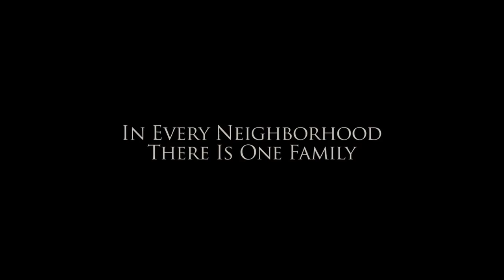'Clark' Trailer Re-cut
Christmas Vacation is such a classic.  I've always thought it would be funny to re-cut the
trailer as a horror movie after noticing the chainsaw scene as well as Clark losing a little
sanity each time something else goes wrong with his 'Old Fashioned Family Christmas'.

The trailer audio is from the new 'Carrie' remake.  Check out 'Christmas Vacation' recut as horror in our new trailer 'Clark'!